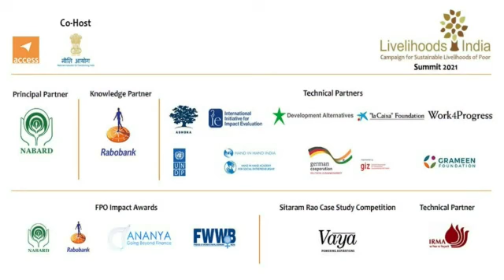16 LHI DAY 2 Keynote Address Building A Sustainable Ecosystem for FPOs